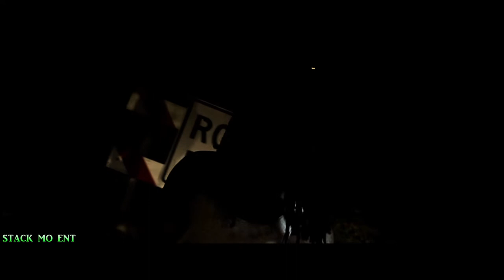Trap - 'No Patience "Intro directed by PYREXXVISIONS